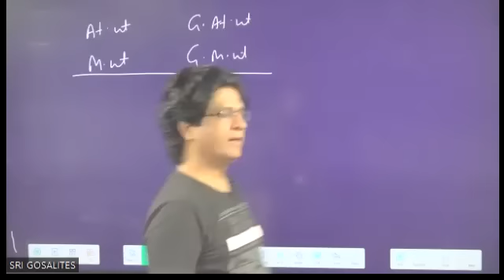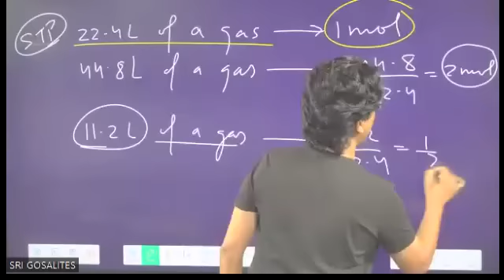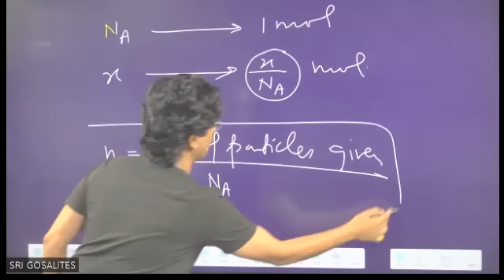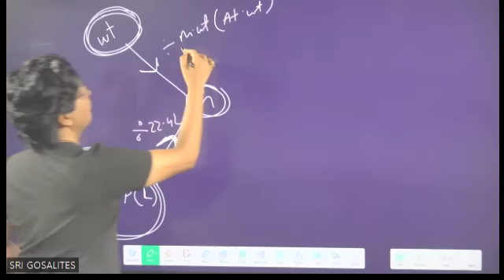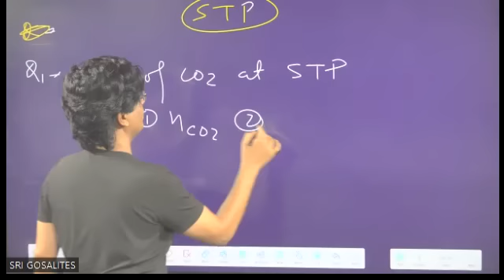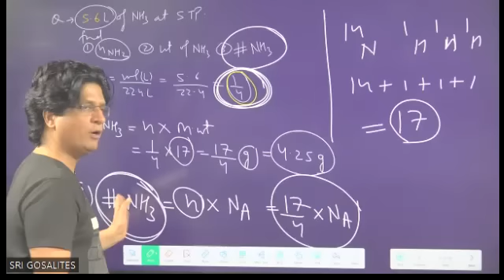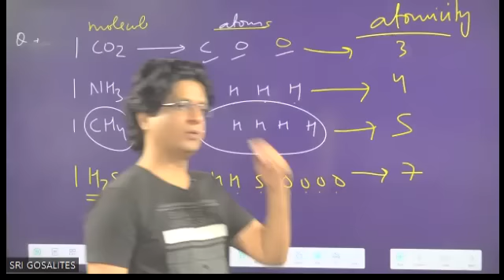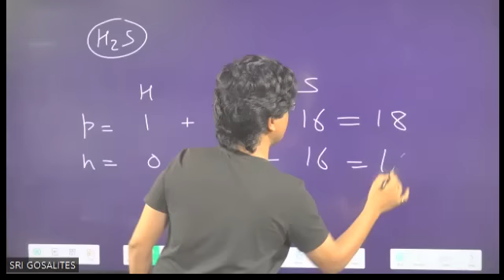Sri Gosalites| GIFT Chemistry (Class 4) | JEE\NEET foundation | Lalit Chauan sir